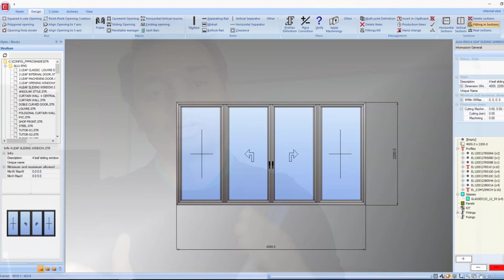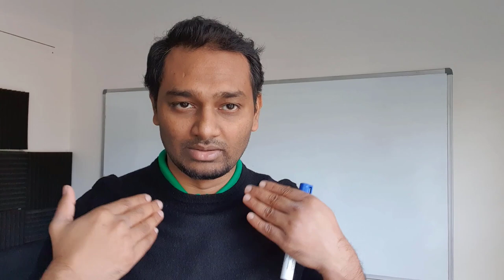Career in Facade Engineering | Higher Studies | Job Opportunities | Salaries and Work-Life in Tamil